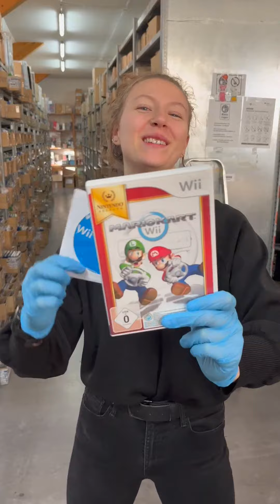🔥 Bestellung x5 📦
Julian hat nicht einmal, auch nicht zweimal sondern ganze fünf mal bei uns bestellt 📦❤️. Lasst uns mal zusammen schauen für was er sich alles  so entschieden hat 🤩